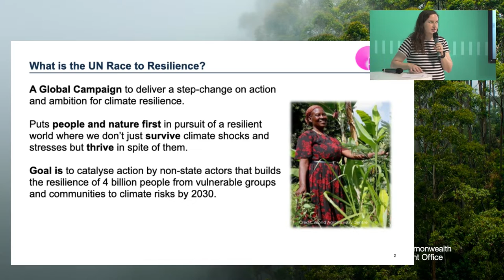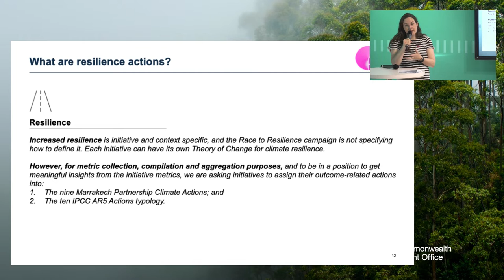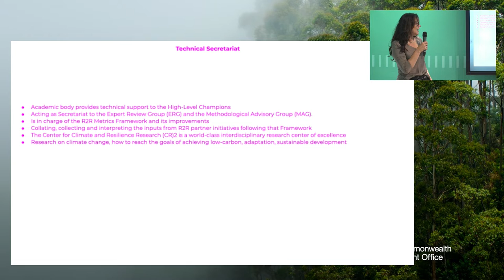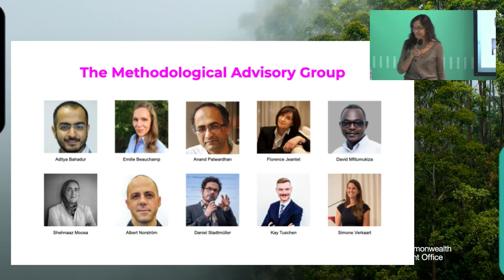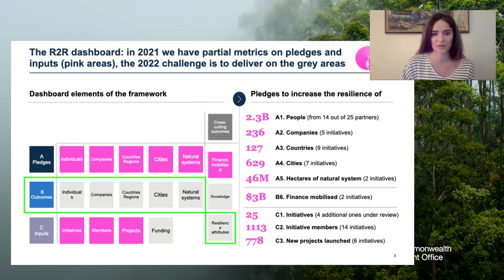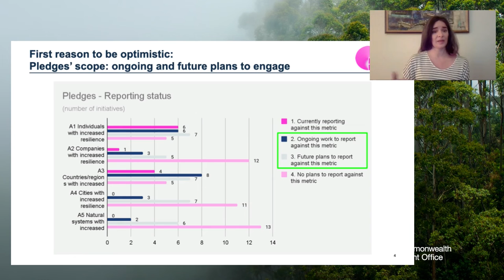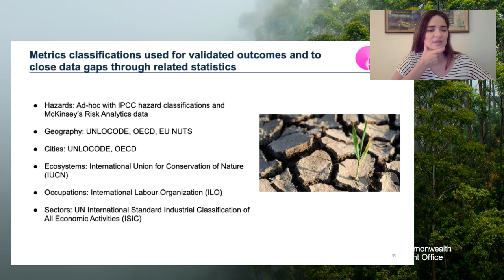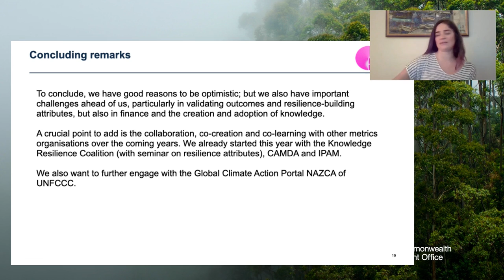Measurement making the difference to vulnerable people, communities and natural systems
Race to Resilience - Making measurement make the difference to vulnerable people, communities and natural systems

Hosted by:
Race to Resilience